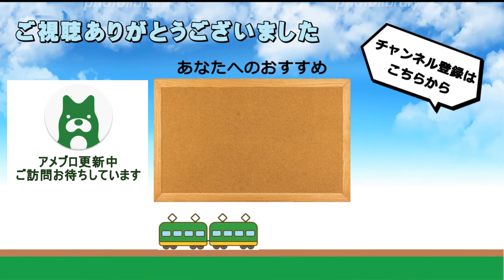JR岡山駅 在来線発着シーン詰め合わせ 2024年第12弾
この動画は2024年3月26日(火)に撮影したものです。

2022年春、岡山県から京都府に転居いたしました。なお、今後も引き続き「備前国鉄道」として動画やブログの投稿を行ってまいります。